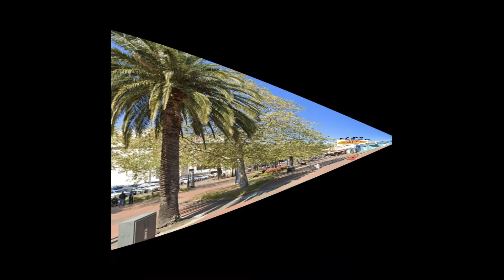COUPLE MUKBANG Filipino Restaurant in MELBOURNE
Filipino Restaurant Address : 10 MCcrae st,Dandenong Victoria 3175 ,second floor..
just right opposite Dandenong Plaza